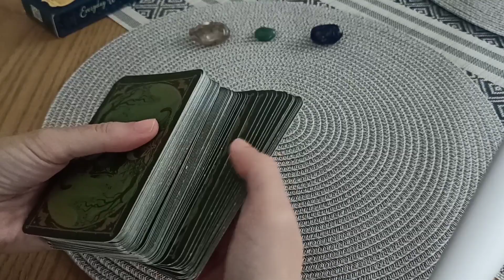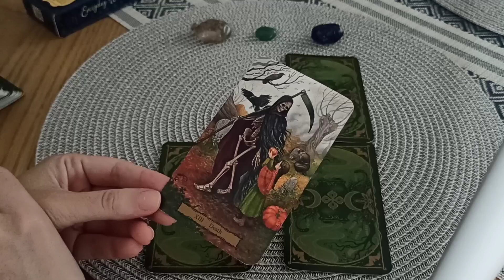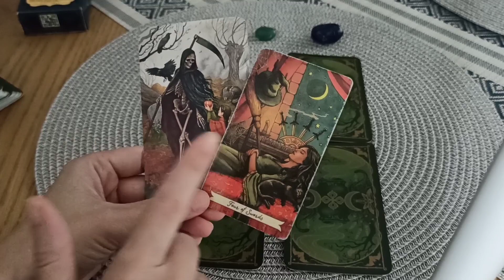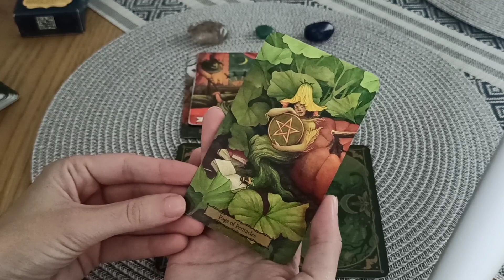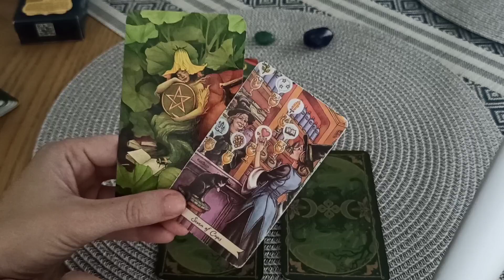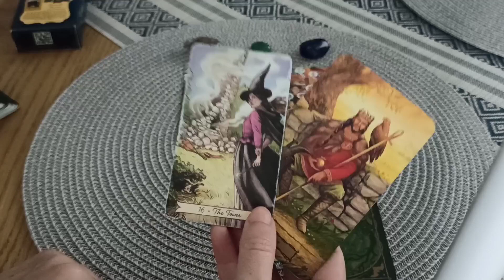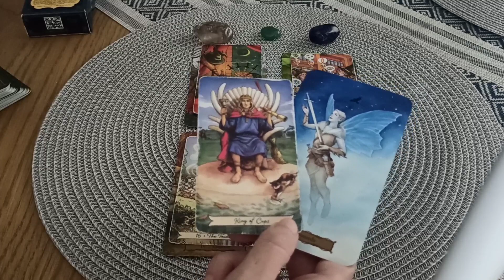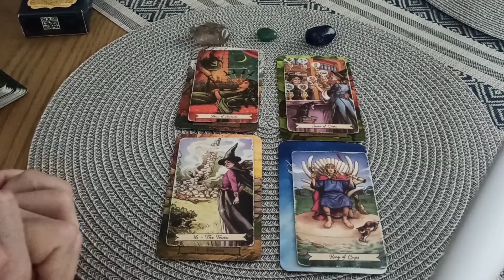Какво да очаквате в любовен план през следващите 10 дни? ♂️💌♀️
Револют: @adriana1d
Или в Пейпал

1 вариант 1:29
2 вариант 5:45
3 вариант 8:49
4 вариант 11:11